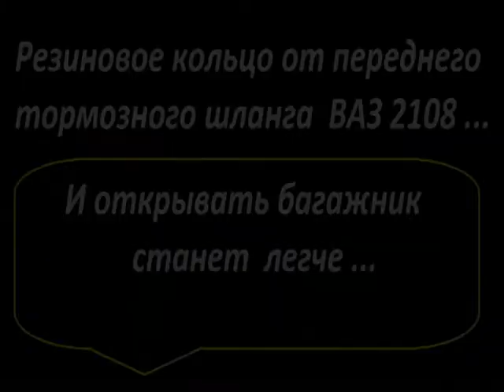Переделка внутреннего замка багажника на Калина